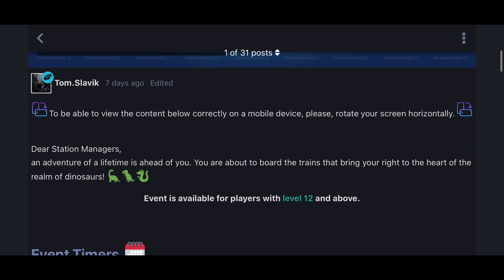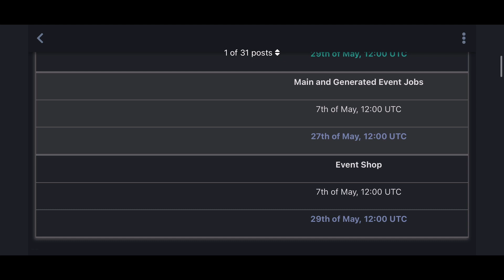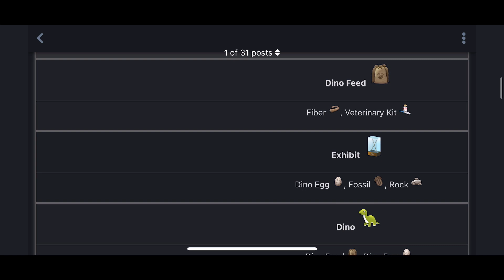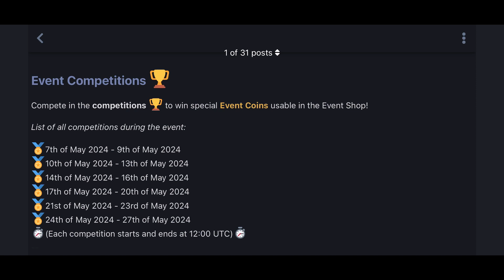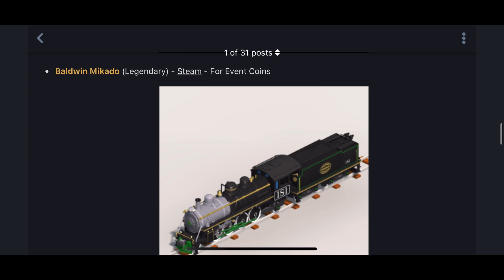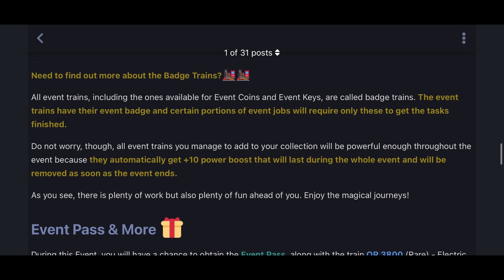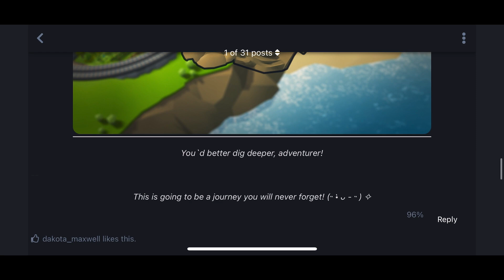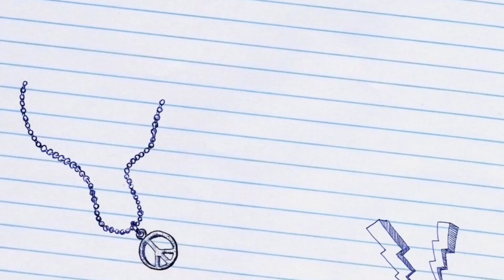TrainStation2 🚆#1372: 🆕 Dino 🦖 Park Event 2024 walkthrough